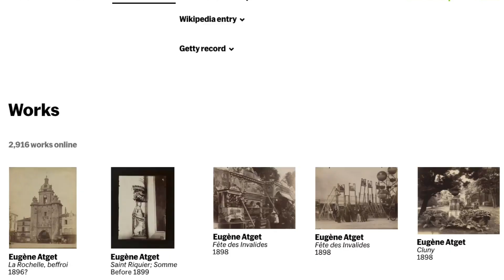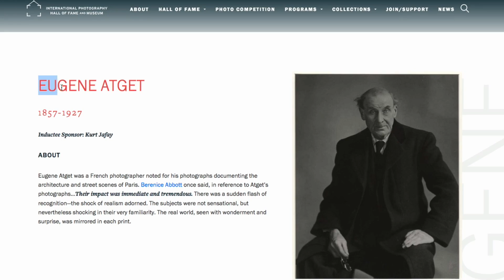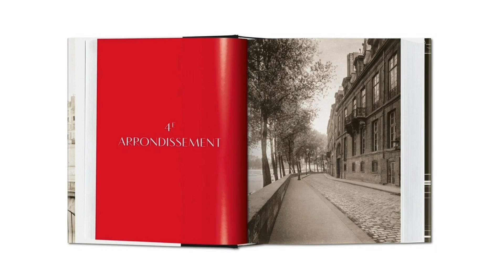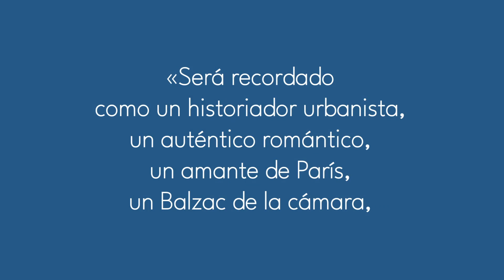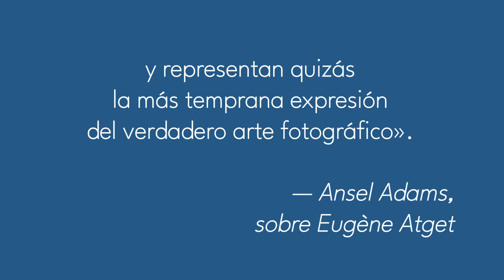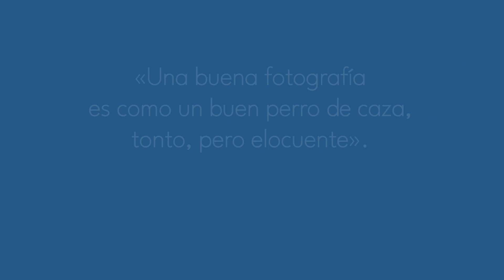Los fotógrafos somos GUARDIANES de la MEMORIA | 📷📦 FOTOGRAFÍA como Eugène Atget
Posiblemente todos los fotógrafos estamos en deuda con Eugène Atget. Su afán y curiosidad por documentar todo a su alrededor abrió un nuevo camino de posibilidades en la fotografía.

Por más de tres décadas fotografió a París, entre finales del siglo XIX y principios del siglo XX. El resultado fue un valioso registro histórico de la capital francesa que no pasó desapercibido para las siguientes generaciones de fotógrafos. En este episodio repasamos su historia y reflexionamos sobre su legado.

Referencias:
El sitio web oficial del MoMA (The Museum of Modern Art).
El sitio web oficial de la International Center of Photography (ICP).
El sitio web oficial de la National Gallery of Canada.
El sitio web oficial del Getty Museum Collection.
El sitio web oficial de The Metropolitan Museum of Art.
El sitio web oficial de Wikipedia.
El sitio web oficial de MeisterDrucke.

📘 Libros sobre Eugène Atget:

Eugène Atget: Paris

Eugene Atget: Paris (Masters of the Camera)

In Focus: Eugene Atget : Photographs from the J. Paul Getty Museum

0:00 Lección #1
1:35 Biografía de Eugène Atget
2:17 Lección #2
3:24 Sobre la obra de Eugène Atget
4:05 Lección #3
5:54 Lección #4
6:57 Lección #5
8:20 Más sobre Eugène Atget

Música usada:

Watch:    • In the Dark — Nex...

Watch:    • Falling Together ...

🛑 DESCARGO DE RESPONSABILIDAD: todas las fotografías mostradas en este episodio fueron usadas con motivos educativos.

🛑 DESCARGO DE RESPONSABILIDAD: Todas las opiniones y pensamientos en el video son 100% míos. Si alguna vez tienes alguna pregunta sobre los productos que reviso en mis videos, no dudes en comunicarte conmigo. Sólo recomiendo productos que compartiría con amigos y familiares personales.

Escríbe en los comentarios qué te parece el trabajo que nos dejó Eugène Atget.

Nos vemos en un próximo episodio.